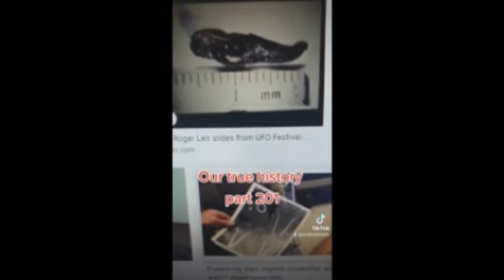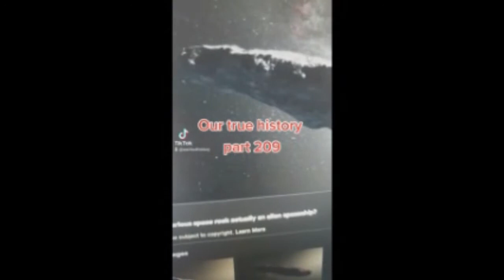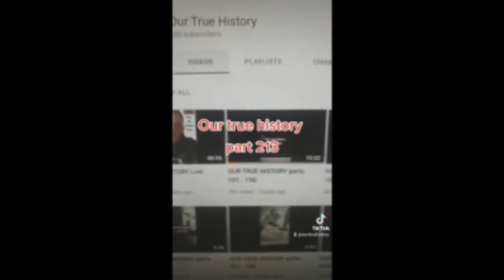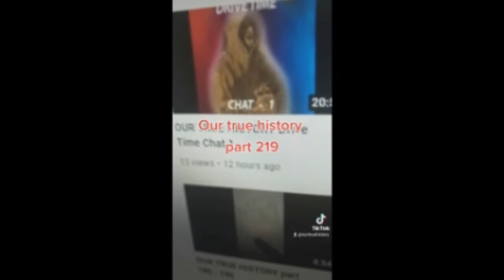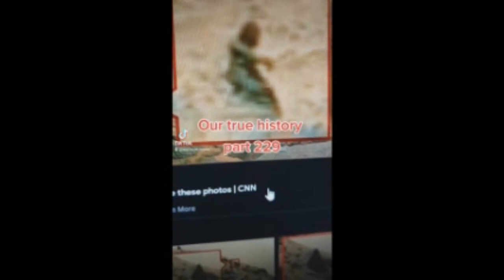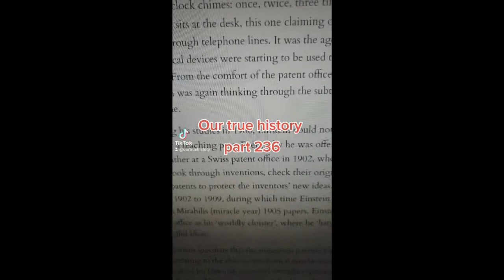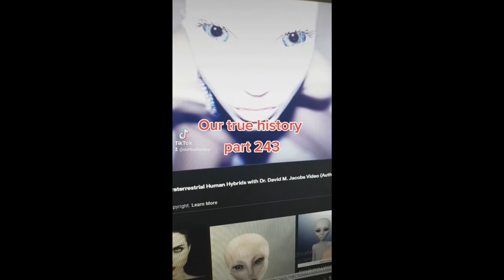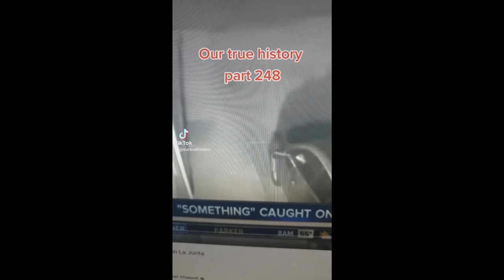OUR TRUE HISTORY Parts 201 - 250